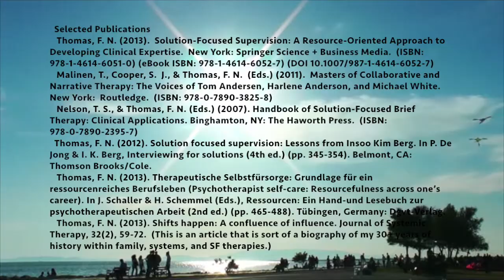Frank Thomas 2015:7 The intense learning of working in teams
2015:7 Frank Thomas